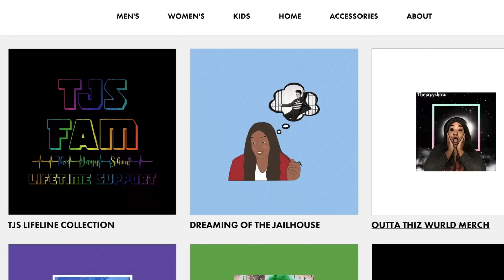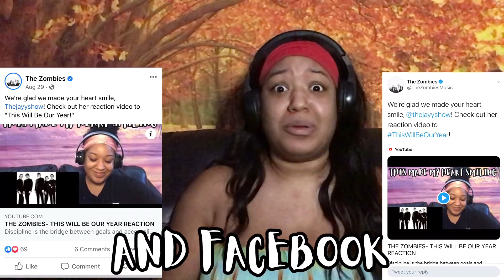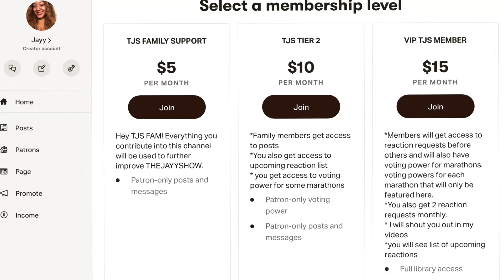THE ZOMBIES - TIME OF THE SEASON REACTION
AGE :26